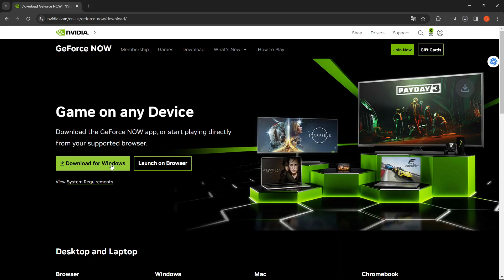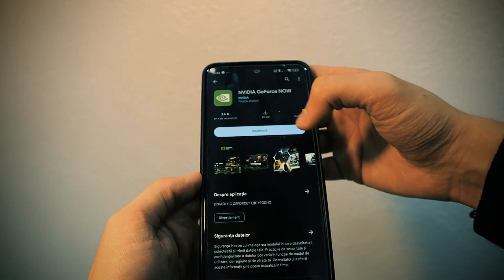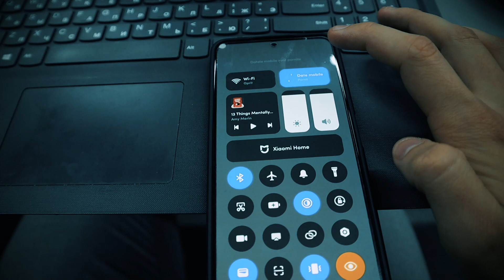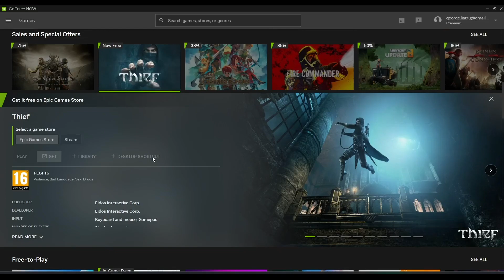Experienta mea cu Geforce NOW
Știu că sunt late to the party. Geforce NOW e deja de câțiva ani popular. Am avut acest video în to-do list de mai bine de 1 an și l-am tot amânat.
Anyway, azi un video mai special. Mare face reveal. Ca și primul video de pe acest canal, în acesta pășim pe un teritoriu neexplorat, unde avem o grămadă de lucruri de îmbunătățit. S-ar putea ca background-ul, colorizarea sau freza mea să nu fie chiar okay, dar mă voi strădui să îmbunătățesc pe viitor.

GeForce Now este un serviciu de gaming în cloud dezvoltat de NVIDIA. Permite utilizatorilor să acceseze și să joace jocuri pe diverse dispozitive prin streaming, fără a necesita o configurație hardware puternică. Utilizatorii pot accesa biblioteca lor de jocuri sau cumpăra jocuri noi și să le joace în timp real, prin intermediul internetului.